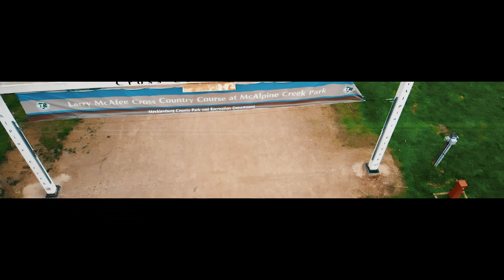Jodi Clarke - Miracle (Official Video) ft. Tracey Jones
Jodi Clarke , Liberian born , Ivorian raised singer / song writer is Newest Single "Miracle" featuring young Gospel Singer Tracey Jones is OUT NOW! Apple Music